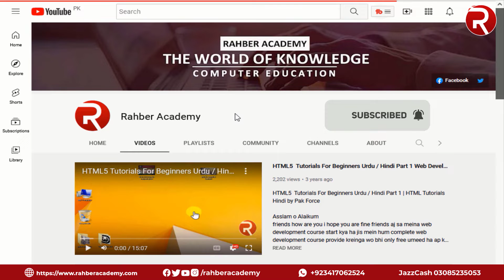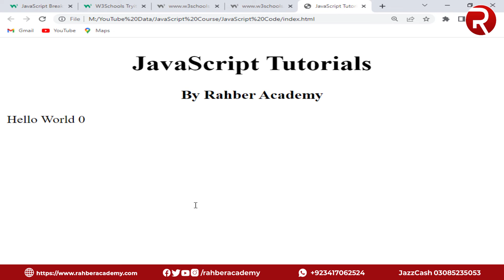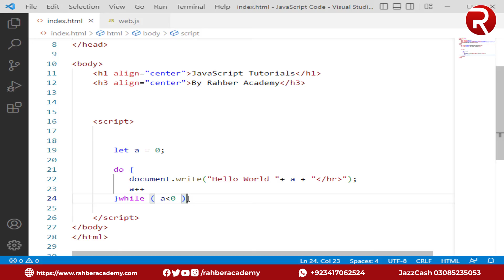24 Do While Loop In JavaScript Tutorials In Urdu And Hindi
Do While Loop In JavaScript Tutorials In Urdu and Hindi By Rahber Academy

Today's video talks about JavaScript loops. What are do while loops and how are they used in JavaScript? Hope this video will be very helpful for you. Thanks.